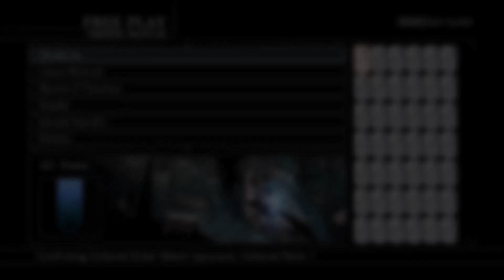[Armored Core 4 Answer] LIOGRE_Æ vs The COLLARED LYNX Top 3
Time to challenge the top 3 LYNX of COLLARED 😤

Rank 3 - Wynne D Fanchon - Reiterpallasche: 00:00
Rank 2 - Liliam Wolcott - Ambient: 04:51
Rank 1 - Otsdarva - Stasis: 06:48

Gundam 00 OST: Final Mission - Quantum Burst
Composed by Kenji Kawai

In celebration of the Armored Core 6 announcement I'm playing through one of my favorite iterations in the series. Armored Core: For Answer  😀It's time for some high speed mecha combat!

Preorder Armored Core 6

What's Armored Core?

Armored Core: For Answer[a] is a 2008 mecha combat game developed by FromSoftware and published by Ubisoft for the PlayStation 3 and Xbox 360. It is the 13th installment in the mecha-based Armored Core series, the game is the direct sequel to Armored Core 4.

Developer(s)
FromSoftware

Publisher(s)
Ubisoft
JP: FromSoftware

Director(s)
Hidetaka Miyazaki

Producer(s)
Toshifumi Nabeshima

Composer(s)
Kota Hoshino

Release
JP: March 19, 2008
NA: September 16, 2008
AU: November 27, 2008
EU: November 28, 2008

Equipment I use:
Aqua Switch Mechanical Keyboard
8BitDo Ultimate PC/Switch Controller
Budget Friendly Capture Card

*WTF is DGEN ex MACHINA???* 🤖👀
I made a mecha themed NFT collection
255 are being distributed for free.